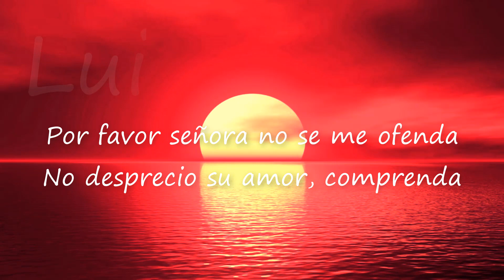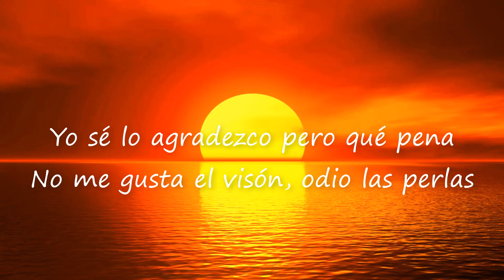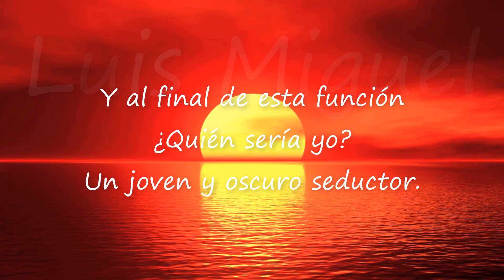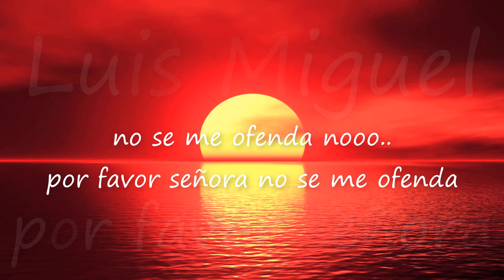Por favor señora (letra) - Luis Miguel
Por favor dejen su like es muy importante para seguir trabajando.